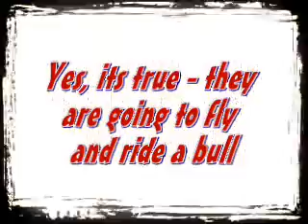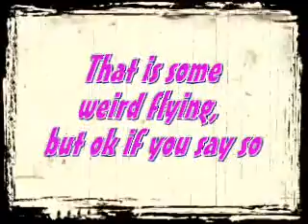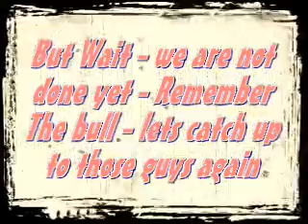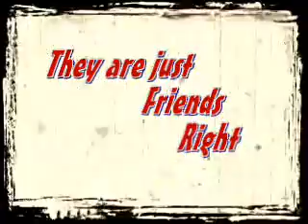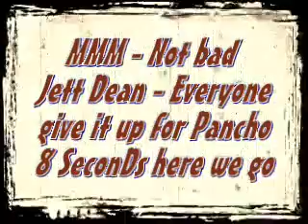Jett Dean and Pancho Libre Episode 3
This Video we being to live Jett Deans dream out as a stunt junkie